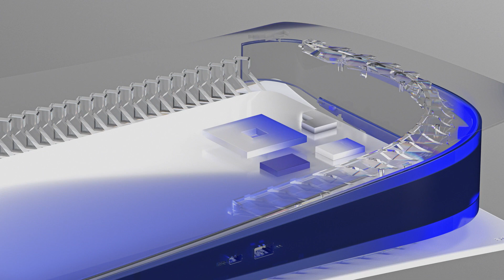Poznaj PlayStation 5